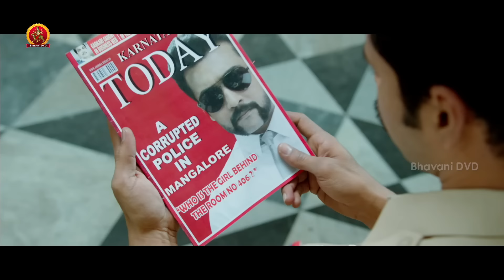యముడు 3 Full Movie Part 4 - Latest Telugu Full Movie - Shruthi Hassan, Anushka Shetty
Watch యముడు 3 Full Movie Parts.

Cast: Surya, Anushka Shetty, Shruti Haasan,
Direction :Hari
Producer: Malkapuram Shivakumar